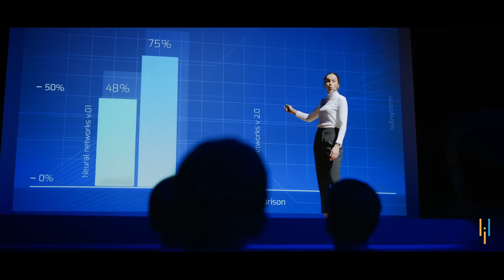SkillUp By Simplilearn - Free Learning For All | Explore Learn Succeed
SkillUp is a learning platform from Simplilearn where learners can take free online courses. All of the self-learning courses are free of cost, where you can explore and learn in-demand skills on your schedule. This free online course content is prepared by industry experts & top practitioners.

These free online courses are designed for anyone who wants to learn the latest digital skills. We provide courses in the fields of data science, cybersecurity, project management & leadership, cloud computing, digital marketing, and much more. Designed for all professionals, these free courses help students and beginners, as well as experienced developers, engineers, managers, and executives.. The curriculum is designed by renowned industry experts & course advisors like Ronald van Loon, Marc Weaver, Dean Pompilio, and Matt Bailey.

All of the courses are completely free. You can learn online more than 300+ job-ready skills through 1000+ hours of online self-learning video content. The comprehensive course content is prepared by leading industry experts. SkillUp also provides free guides on career paths, salaries, interview tips, and more. You can learn while working or studying from any place and on any device.